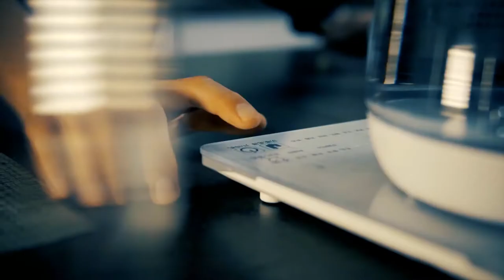TOP 10 WINTER GOODS WITH ALIEXPRESS! HEATED SOCKS, SCRAPER FOR CAR, DOG JACKET AND OTHERS